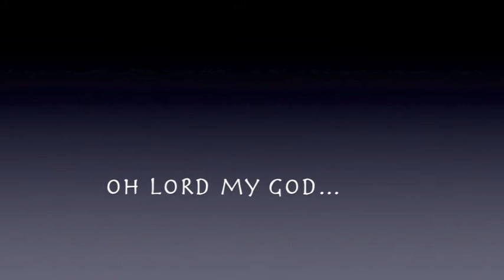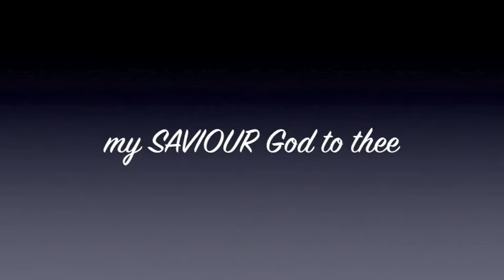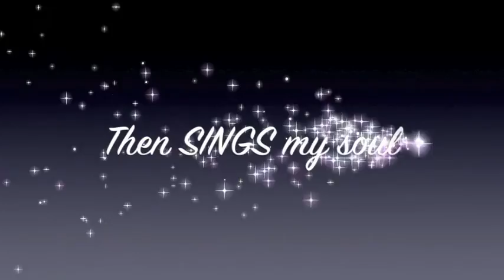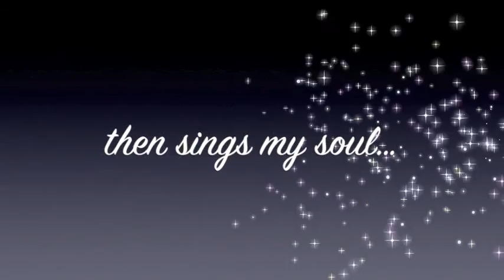How Great Thou Art - Cover with LYRICS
HEY YT'ers (: My name's Ehija and this is my cover of "How Great Thou Art". I really like this song and hope you do too ! Listen to the words.. and sing to Him : God, how great Thou art !